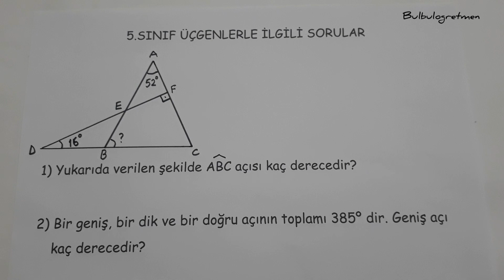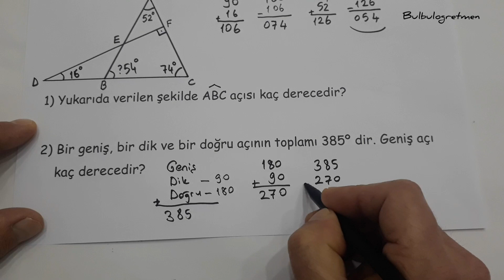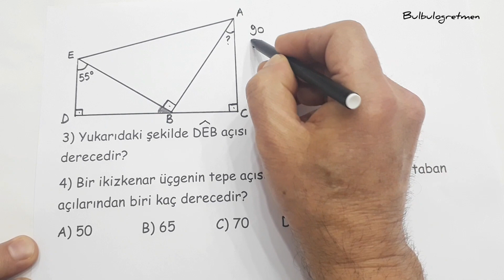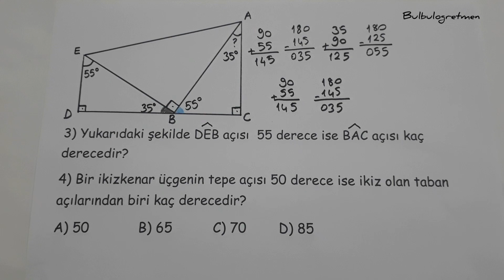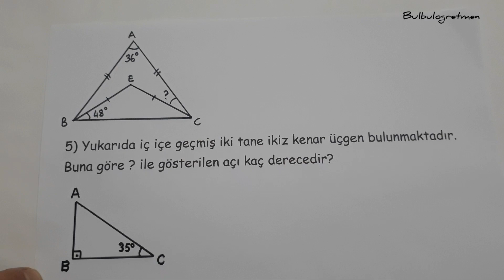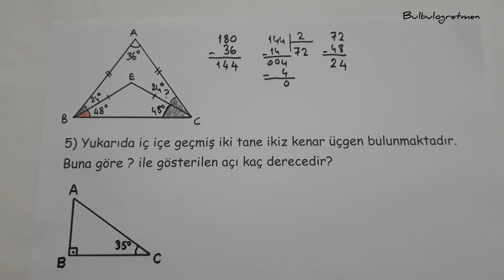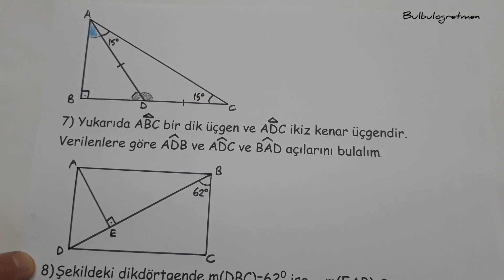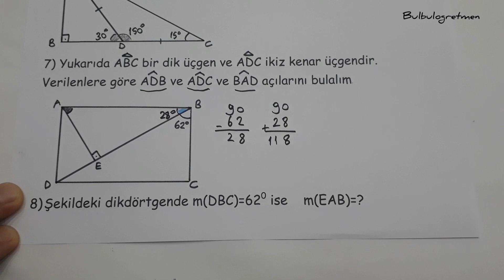5.sınıf üçgen problemleri ( Harika sorular!.. )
üçgenlerde açı problemleri ve sorularını sizlere anlattım. Harika sorular sizleri bekliyor. Videomu beğeneceğinizi düşünüyorum.
Hepinize başarılar !
5.sınıf diğer videolarıma ulaşmak için aşağıdaki linkleri tıklayabilirsiniz.
BAŞARILAR DİLİYORUM.